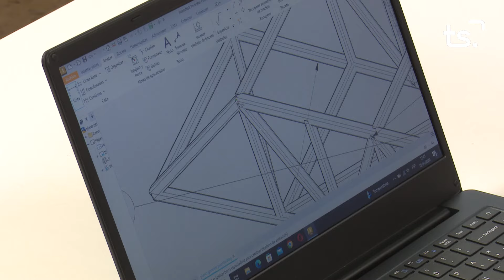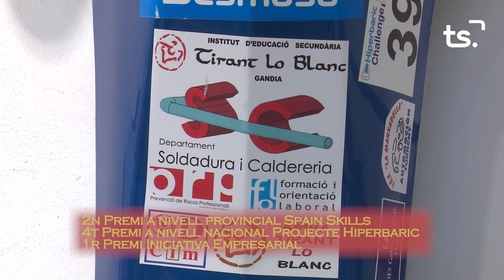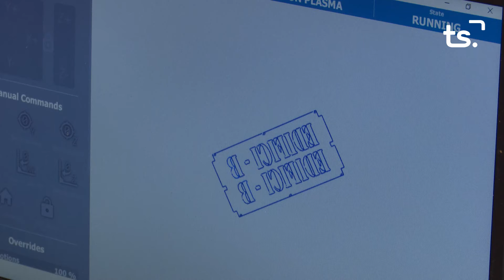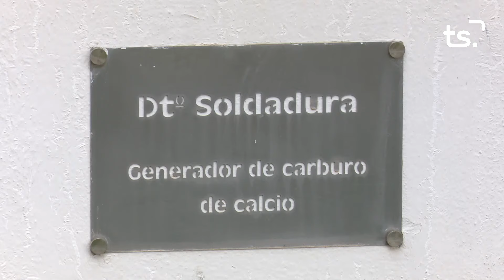TIRANT LO BLANC FP DE SOLDADURA I CALDERERIA